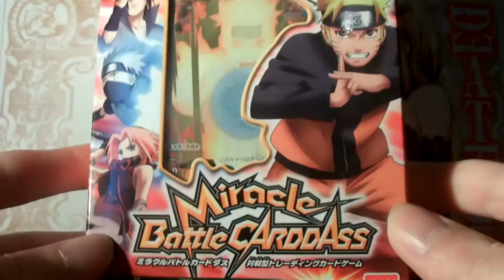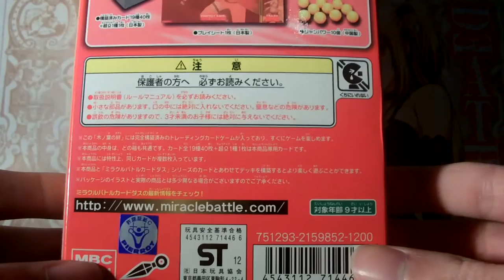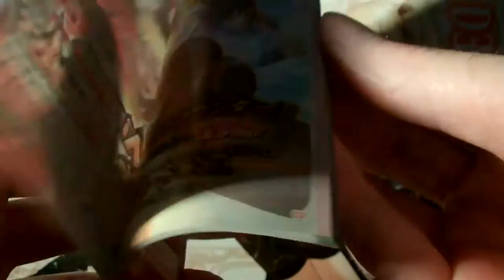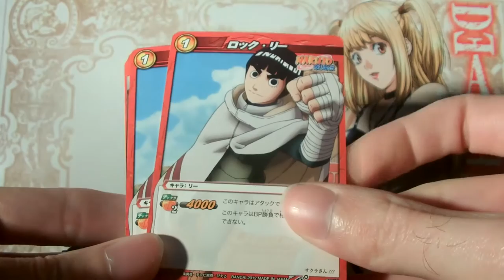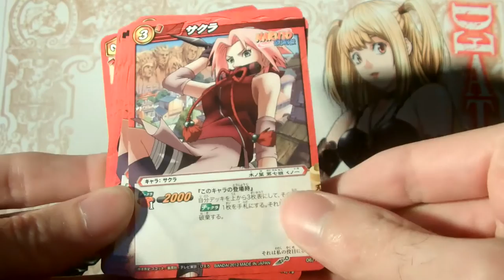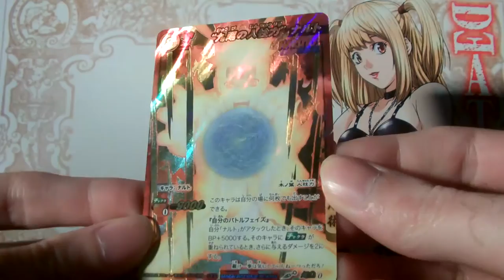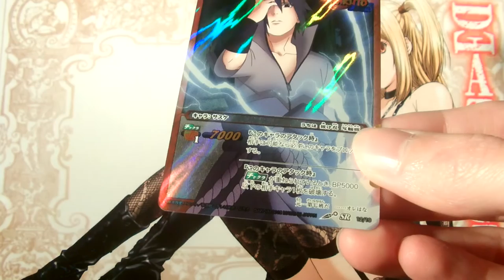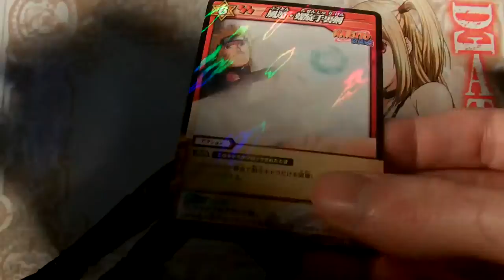Miracle Battle Carddass deck Naruto NRS1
Dans cette vidéo je vous présente le seul deck sorti à ce jour pour la série MBC Naruto.